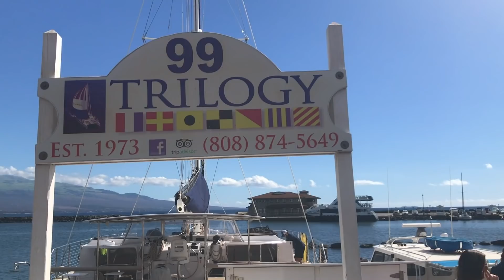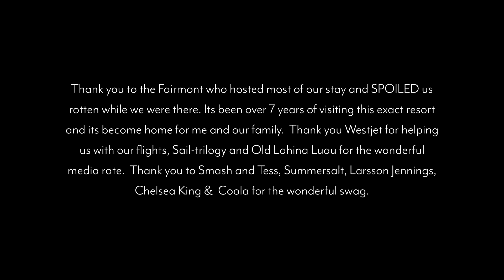My 40th Birthday Girl's Trip to Maui | Jillian Harris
To say I was looking forward to a girl's getaway for my 40th birthday would be an understatement. I was COUNTING DOWN for so long for a trip with my girlfriends and now that it's come and gone, I feel grateful beyond words for the memories we made. I can honestly say, getting away with just your girlfriends is so good for the soul.

Most of my girlfriends and I have been friends for YEARS since we were little back in the good 'ol Peace River days and now that we all have families it gets harder and harder to get that one on one time with the ladies. So, to celebrate my 40th I threw it out there to everyone in a massive group text that I REALLY wanted to escape with all of them to Hawaii, and specifically, I wanted to stay at The Fairmont Kea Lani in Maui. Needless to say, it didn't take a lot of convincing and before I knew it, I was drawing up our itinerary and making plans!

If you have been following me for a while you'll know that the Fairmont Kea Lani is one of my favourite places to stay. In fact, we try to make it a habit to take at least one family trip there per year. We consider it our little slice of heaven here on earth! I was beyond excited to finally be able to bring some of my close friends here for a relaxing week away from reality.

I'm sure MANY of you ladies out there are in need of a trip just like this one. So, today, I'm going to share my 5 tips for the ULTIMATE  girls getaway with you over on the blog but first, check out the video below and see what we got up to during my 40th birthday celebration in MAUI!!

XO

Jilly